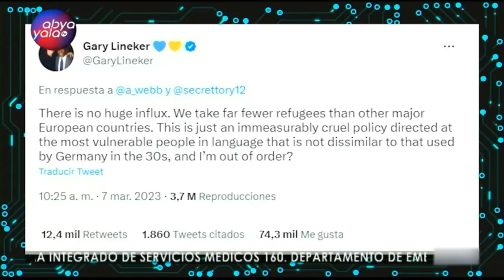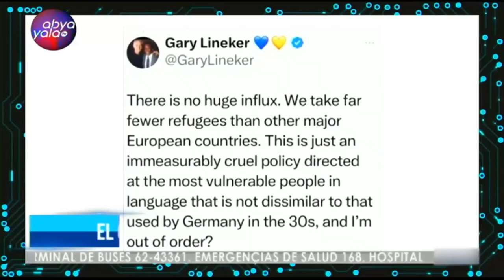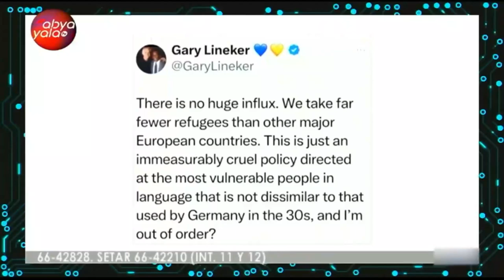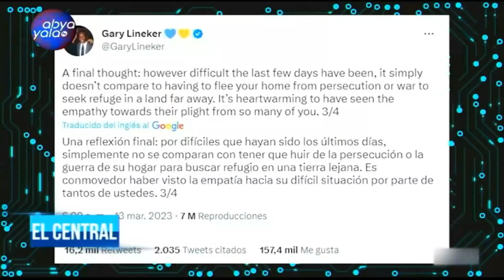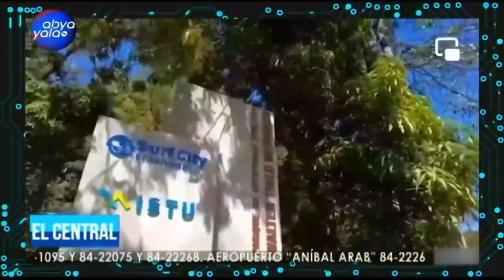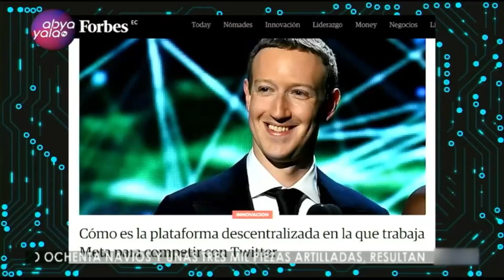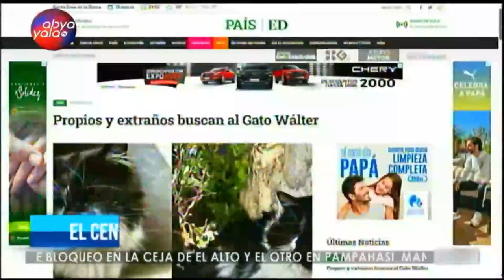Mundo Paralelo | Te presentamos lo más viral en redes sociales